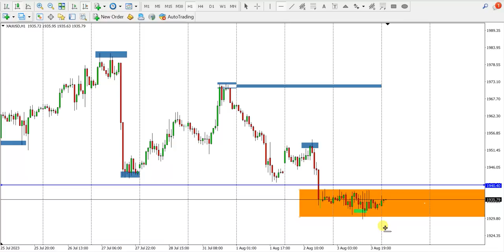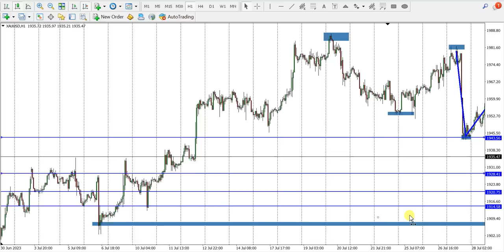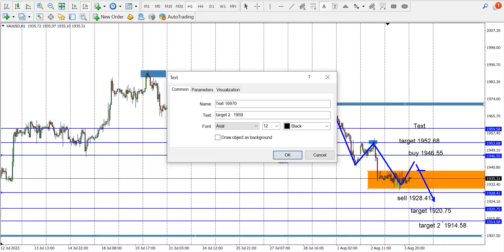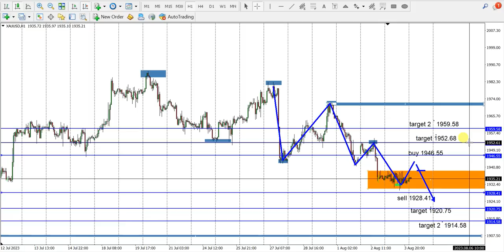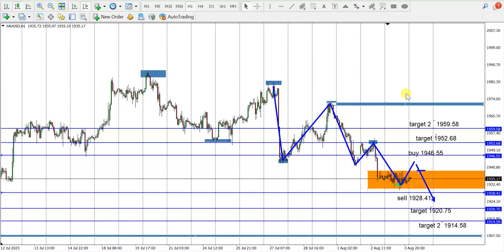Analisa XAU-USD Hari ini Jum'at 04 Agust '23, USD Berpotensi Menguat Jelang Rilis NFP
Emas Masih tertekan jelang rilis NFP, Data dari ADP menunjukkan bahwa employment sektor swasta naik sebanyak 324.000 pada bulan Juli, jauh lebih tinggi daripada yang diperkirakan pasar sebanyak 189.000 sehingga memberikan dorongan naik terhadap dolar AS dan menekan turun harga emas. Bagaimana Pengaruhnya terhadap pergerakan market secara teknikal, yuk simak video selengkapnya.